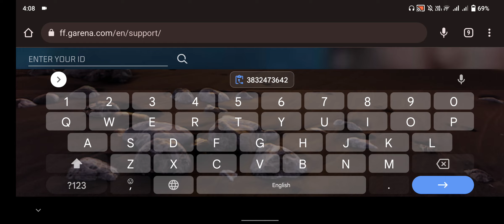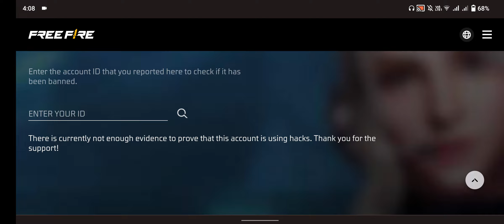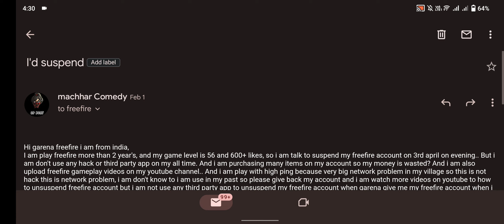How to id unsuspend | How to I'd unsuspend| How to id unban in free fire 2023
my device is vivo y73